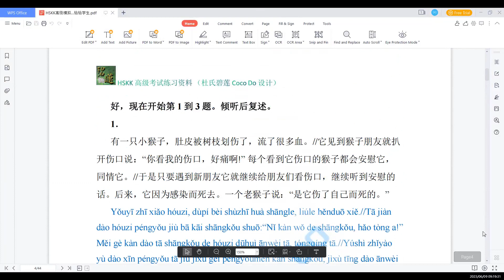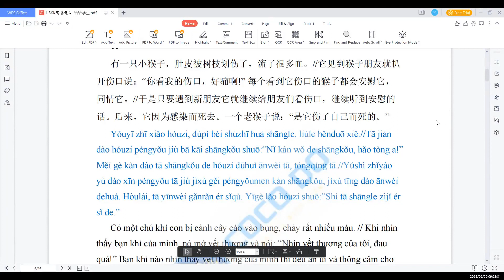HSKK高级听后复数练习方法